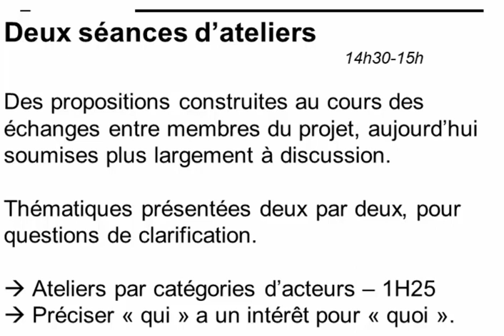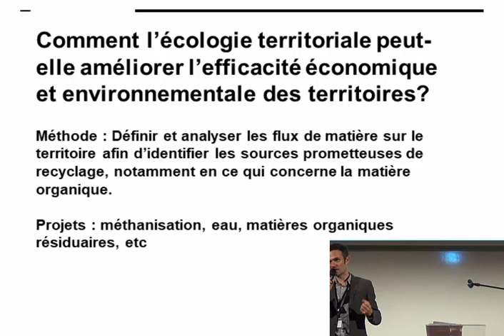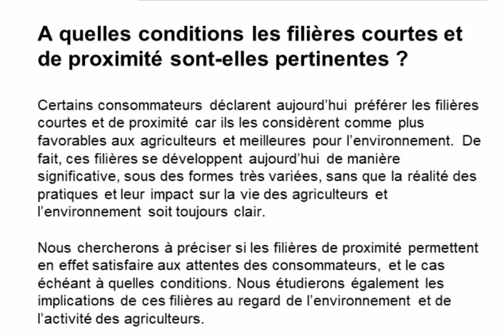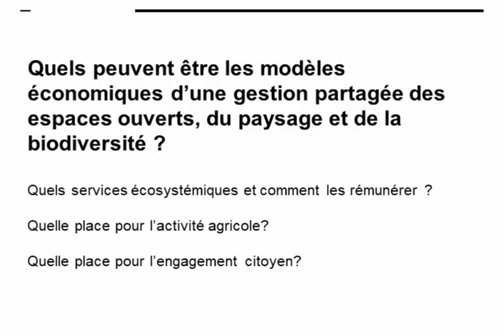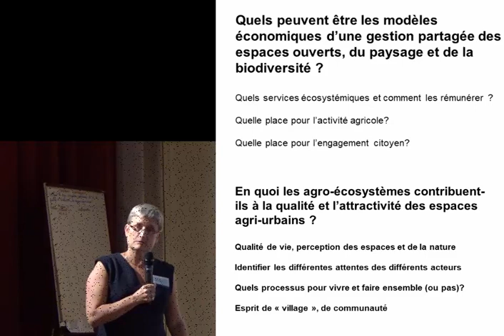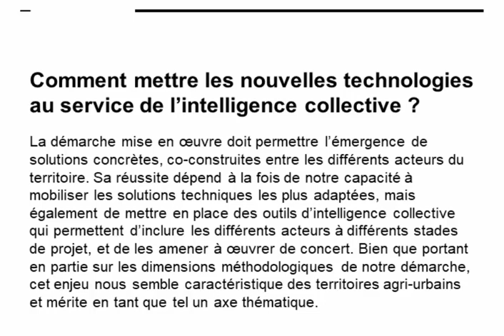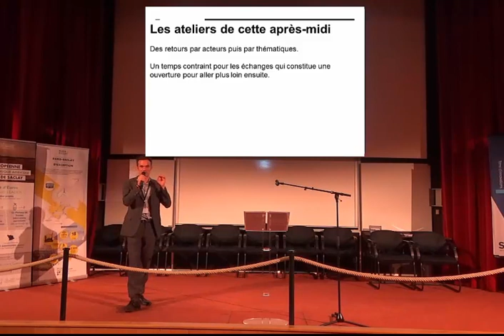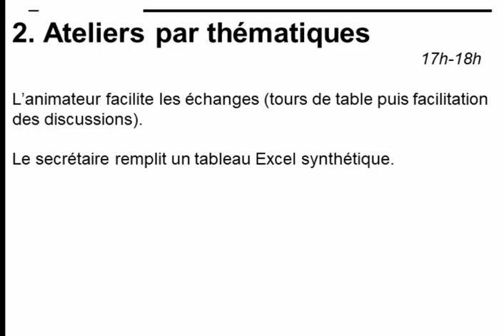Journée Living Lab - Thématiques de travail